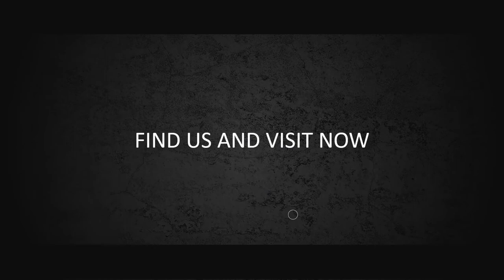Jasa Video Animasi Company Profile, Iklan Video Penjualan di Kelapa Gading Timur, Jakarta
Jasa Video Animasi Company Profile, Iklan Video Penjualan di  Kelapa Gading Timur, Jakarta. Harus diakui bahwa pemasaran berbasis digital menjadi alternatif pilihan yang sangat efektif.